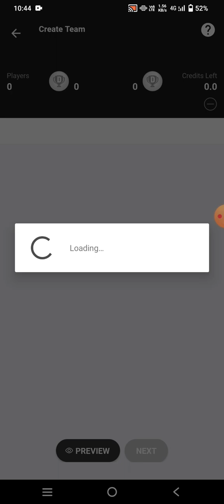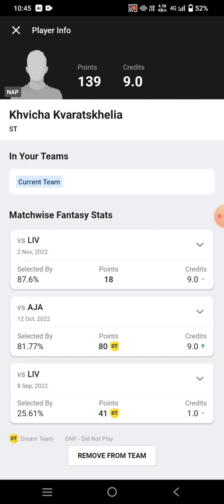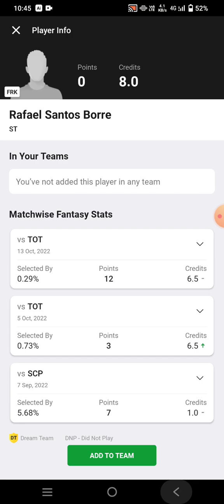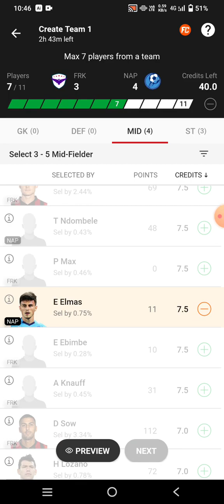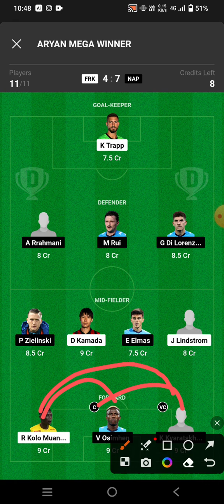FRK vs NAP Football Dream11 Team prediction win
frk vs nap
frk vs nap Dream11
frk vs nap Dream11 prediction
frk vs nap prediction

own risk"

1. This analysis  is based on my

2.Dream11 takes great care to comply with all central and state legislation in India to ensure that  users are fully protected. Every contest on  platform is carefully designed to comply with applicable statutes and regulations in India.

Thanks